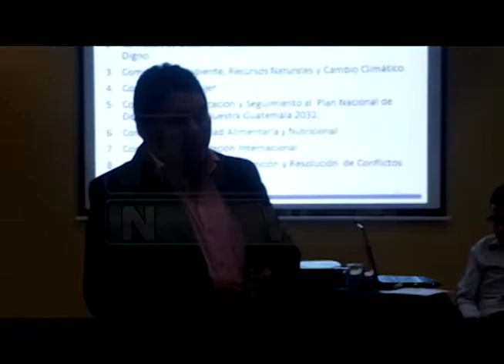RESTRUCTURAN COMISIONES DEL CONCEJO DEPARTAMENTAL DE DESARROLLO POR NO SER EFECTIVAS